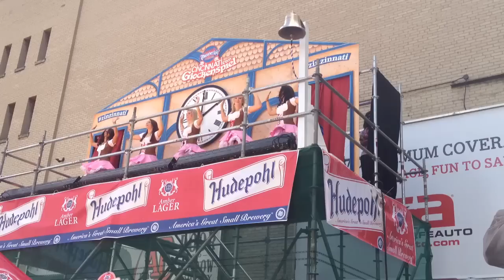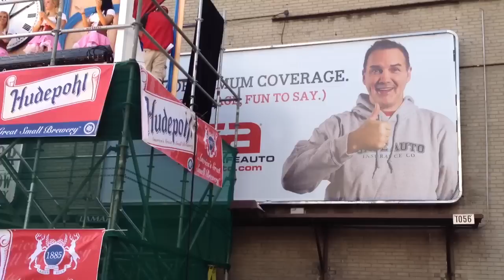Mo Egger at Oktoberfest Zinzinnati 2012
ESPN 1530's Mo Egger joins the University of Cincinnati Dance Team to ring the glockenspiel bell at Oktoberfest Zinzinnati 2012.